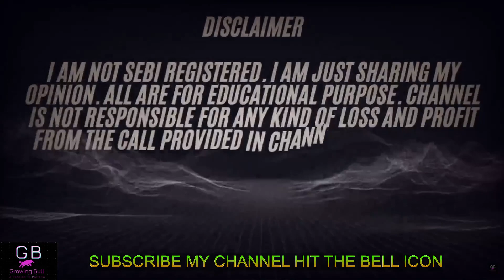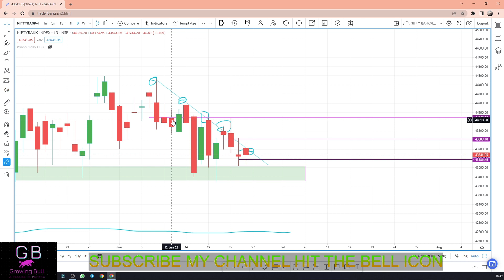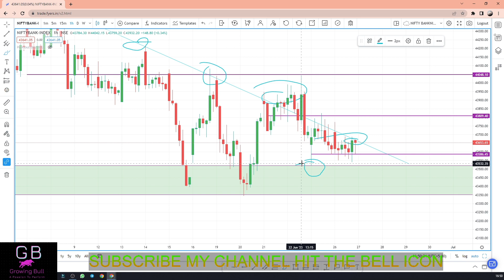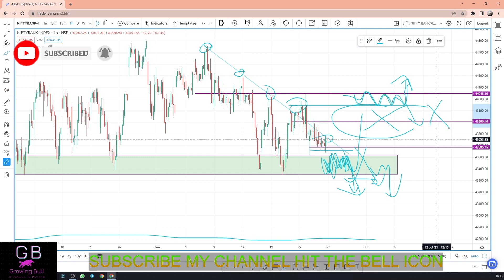BANKNIFTY TRADE PLAN FOR TOMORROW TUESDAY | BANKNIFTY TRAP MODE EXPLAINATION | PRICEACTION PLAN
TradingView Tutorial-

 • TradingView Tutor...
SHORT SELLING-

 • What is Short Sel...

 • BASIC OF SHARE MA...

 Support & Resistance -

 • What is Support a...